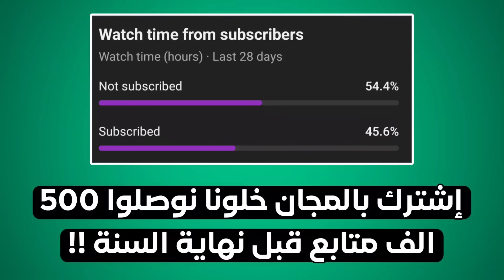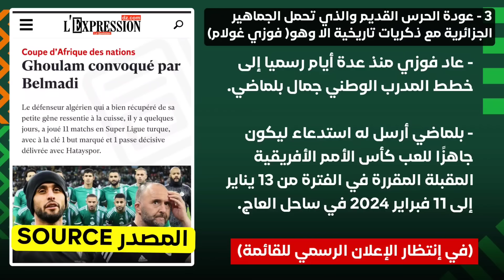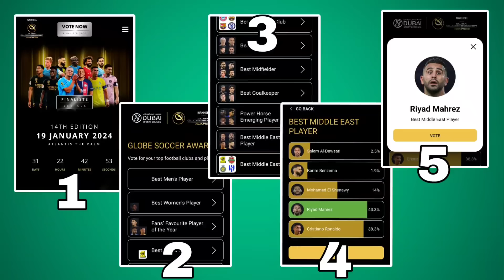رسميا 4 مفاجآت عملاقة في قائمة بلماضي الرسمية للكان🔥 - غيابات كثيرة - محاكمة عطال - صدمة بن رحمة 🤯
عاجل و رسميا 4 لاعبين مفاجأة في قائمة بلماضي النهائية - 4 غيابات - محاكمة عطال و خبر مفرح- بن رحمة 😳